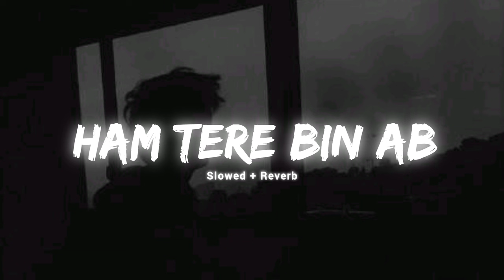Ham Tere Bin Ab Rah Nhi Sakte | Slowed and Reverb [